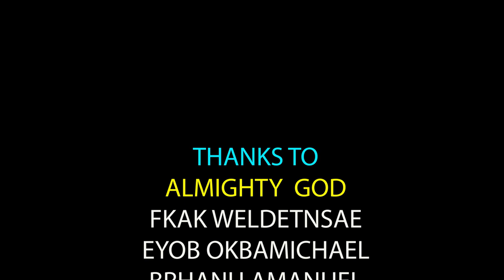DIMA - EMBOBA(ዕምቦባ) By Mahder Solomon | New Eritrean Blin Music 2022